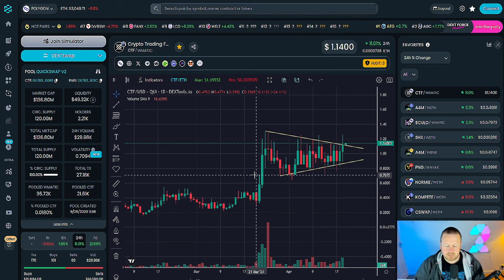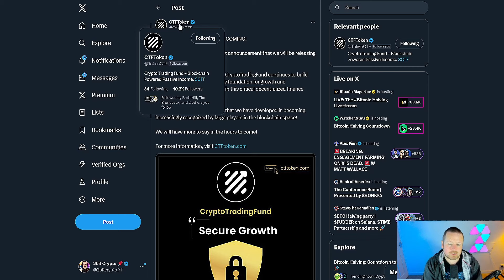A ANOTHER BIG UPDATE FROM CTF TOKEN & NEW PRICE MOVES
Lets get up to date with whats going on with CTF token.